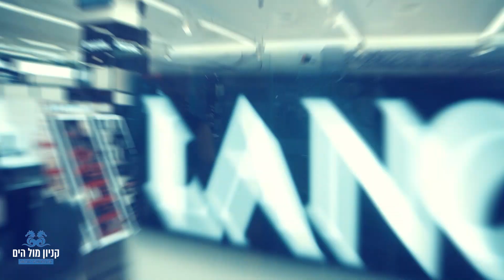Super Pharam - סופר פארם בקניון מול הים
החנות שאי אפשר בלעדייה ושיש בה הכל! ממוקמת בקומת כניסה - שער רוז׳ה.
בין חנויות הדגל עוד מימי תחילת פעילות הקניון,
בסופר פארם תמצאו את כל המותגים הכי שווים - בינלאומיים ותוצרת כחול לבן בהטבות מיוחדות וללא מע״מ - רק אצלנו בקניון מול הים!